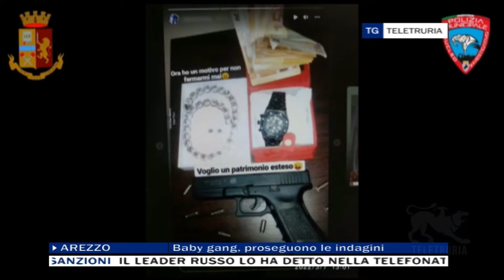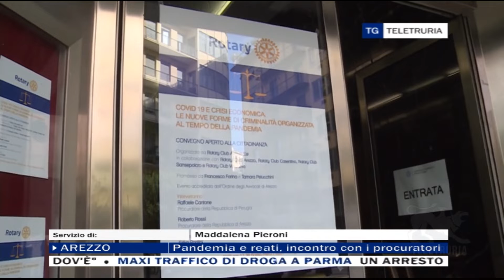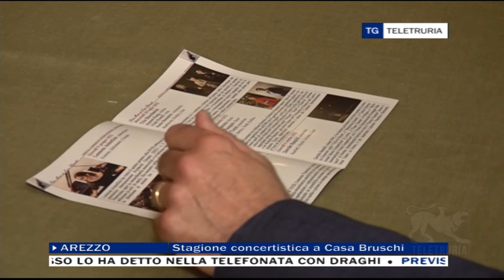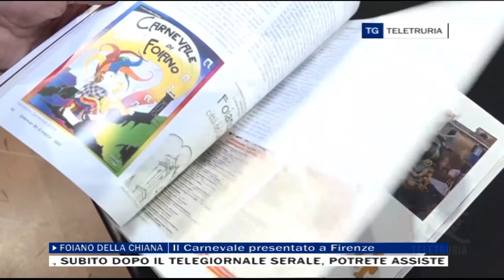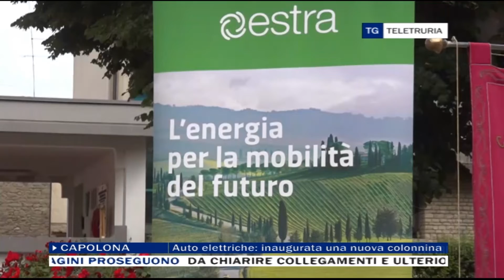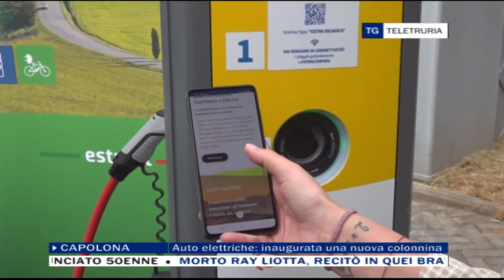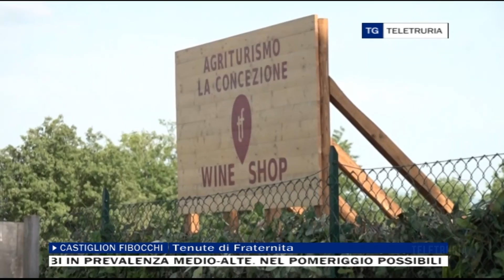TG Sera 26/05/2022